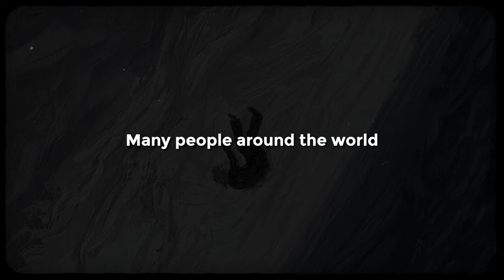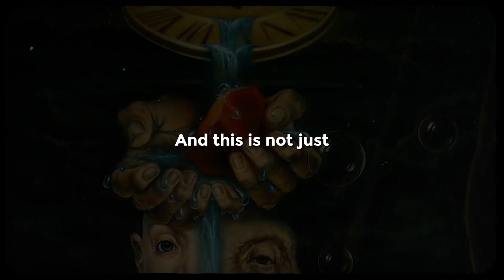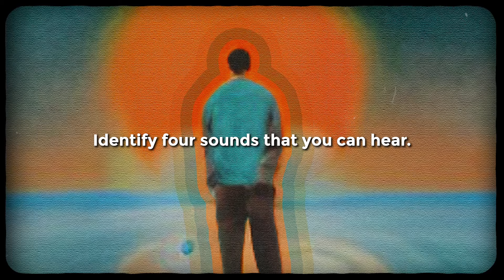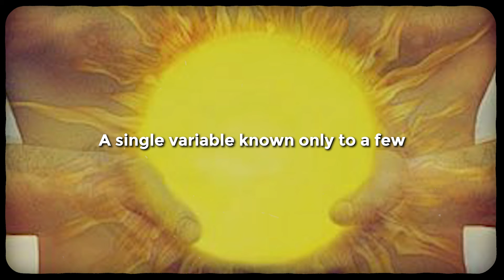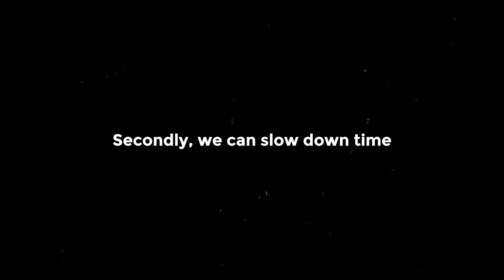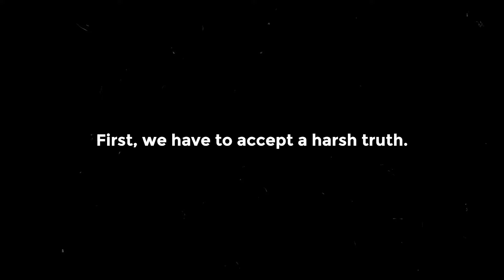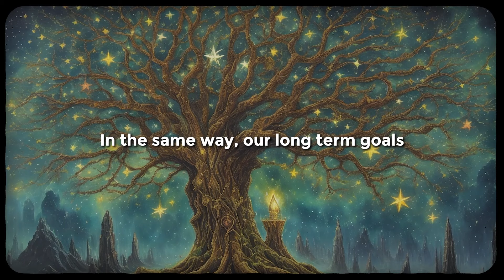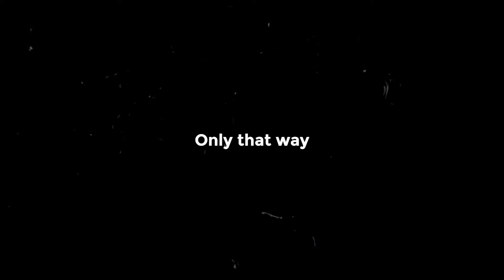Feel like time is speeding up? There is a Spiritual Reason.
Have you ever felt that the days, weeks, and months seem to blur together, passing by with increasing speed? This is not your imagination nor a symptom of modern life’s chaos. Many people around the world are experiencing this shift in the perception of time, and there is a deeper, spiritual reason behind it. And those who don’t learn how to adapt to this phenomenon will feel like their lives slip away faster than usual.
What’s going on with time, and how can we adapt it?